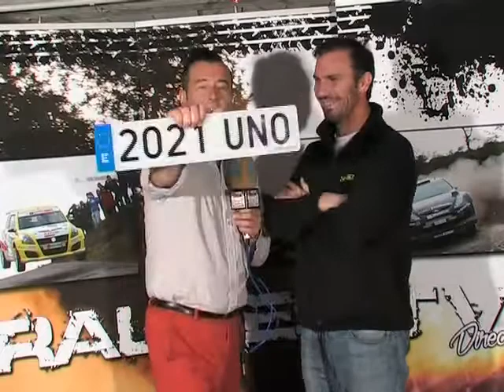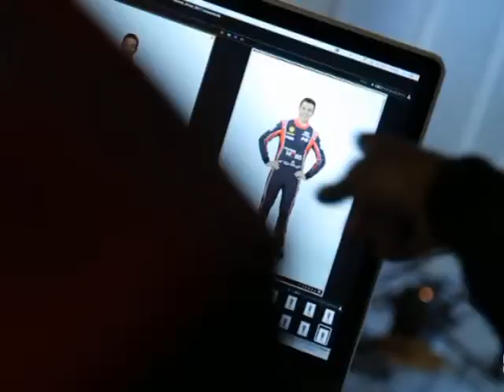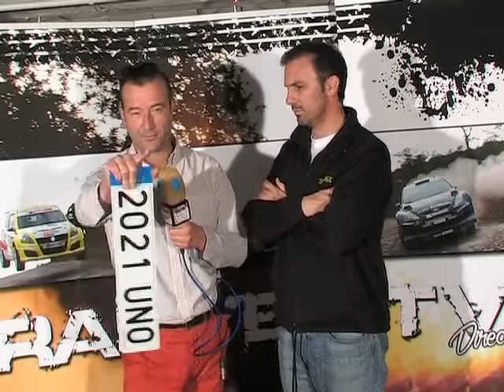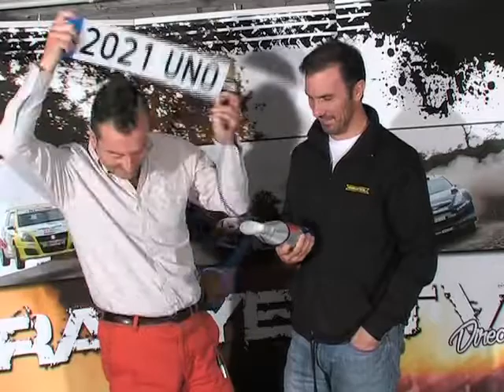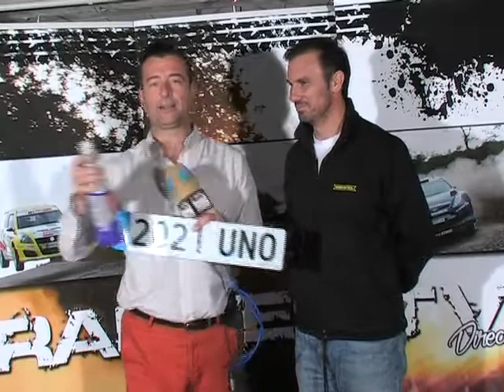Ralliestv 5 diciembre 2016